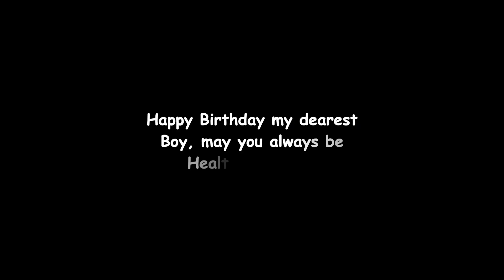Birthday Party for Cute Cat Theodore 😻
Handsome Cat Theodore turns 7.

Cat Theodore : Check out book that Mummy who is First Time Cat Owner wrote about adopting me. "How to be Owned by a Cat"

THEODORE (Silver Tabby)
Birthday : 19 Aug, Singapore
Personality : Notti Gangster Leader, Talkative Beta Cat
Unique Qualities : Friendly to humans, always let Julia eat first.
Hobbies : Making Biscuits, sleeping marathon and disturbing humans at work. He loves being the chief food inspector at home.
Loves : Sister Julia, Grooming by Mummy
Not so love : Exercise

JULIA (Calico Ragamuffin)
Birthday : 20 Jan, Singapore
Personality : Sweet Natured & Athletic
Unique Qualities : Wants to be "Spoon Fed" during meals like a princess
Hobbies : Bird appreciation, parkour and shadowing Theodore. She’s very passionate about her work as a professional furnishing destroyer and nothing escapes her claws.
Loves : Snacking, "Mousey" Toy & Stalking Theodore
Not so love : Strangers & Grooming